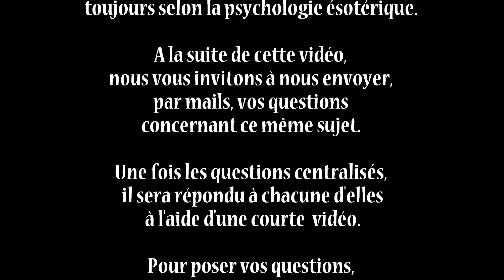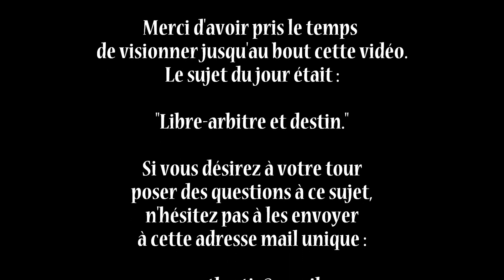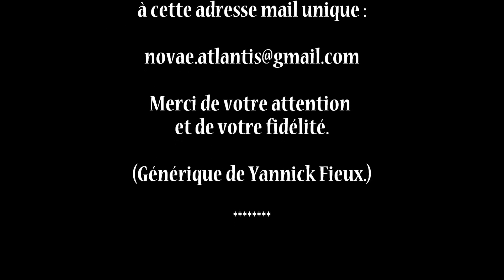Libre arbite et destin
Voici une nouvelle vidéo dans laquelle
 Serge Baccino, formateur en développement personnel,
nous propose un sens différent à propos du thème :

"Libre-arbitre et destin", toujours selon la psychologie ésotérique.

A la suite de cette vidéo, nous vous invitons à nous envoyer,
par mails, vos questions concernant ce même sujet.

Une fois les questions centralisés, il sera répondu à chacune d'elles à l'aide d'une courte vidéo.

Les jingles et musiques de nos vidéos,
sont de notre ami et compositeur Yannick Fieux.